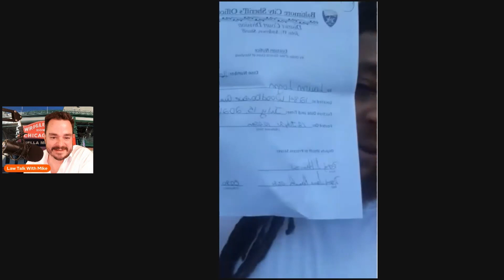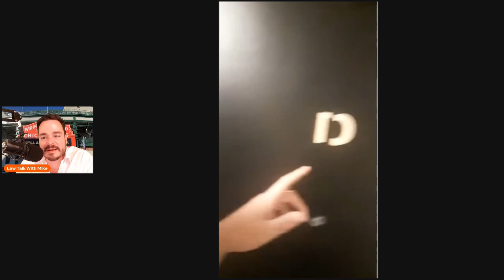Pseudo Lawyer #1 Stop Rent!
Real Attorney reacts to Pseudo Lawyer who claims to have stopped an eviction.

New Camera
The new microphone! (Tonor Q9)

new intro
Song: Xenogenesis
Artist: TheFatRat